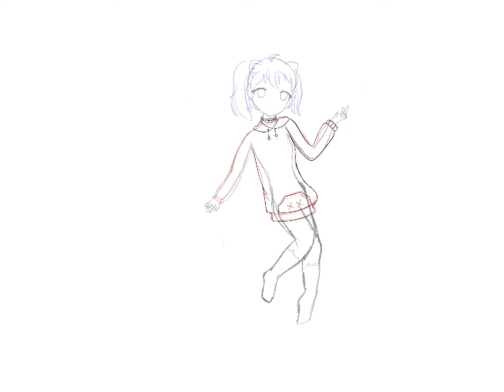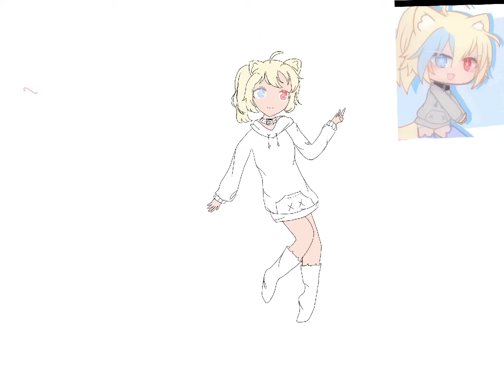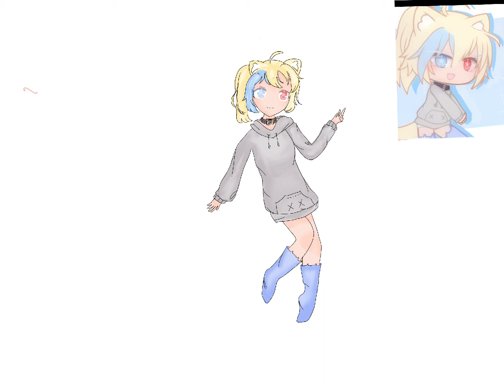ICantThinkOfAnOriginalTag (Read desc)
Erm yes, this is my contest entry- I was testing out procreate, and I kinda hate it, but that's ok- I think.
I tried to go with a "magical vibe" and used a Kokomi reference, so here is the final result-